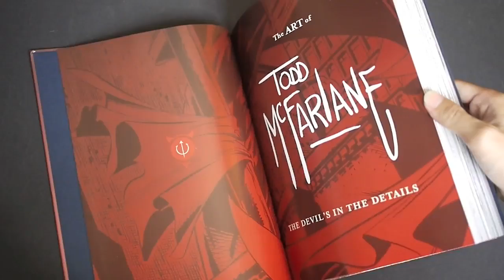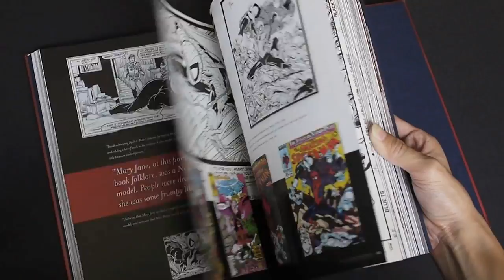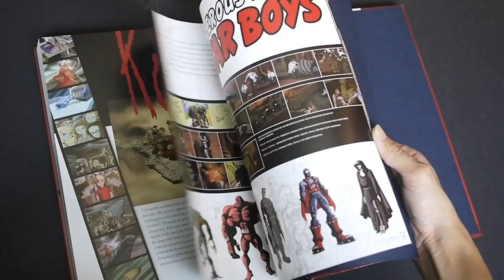The Art of Todd McFarlane: The Devil's in the Details